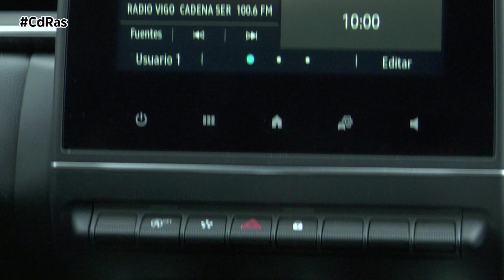MITSUBISHI ASX HIGHLIGTS & ACTIONS | By CdRas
Mitsubishi inicia una nueva etapa en su consolidada historia con el lanzamiento del nuevo ASX. La nueva versión de este SUV urbano difiere mucho de su antecesor y, por el contrario, encuentra muchas semejanzas con otro miembro del grupo que la firma nipona comparte con Nissan y Renault. A pesar de las similitudes que se pueden encontrar entre el ASX y el Captur, la realidad es que Mitsubishi ha dejado su impronta y su carácter en este nuevo modelo.
Con sus 4,22 metros de largo, entra de lleno en el segmento más popular del mercado nacional, compitiendo con modelos tan conocidos como el Arona, T-Roc o 2008. Comparte plataforma con el Renault Captur, de ahí que haya tantas similitudes entre ambos modelos. Frontalmente destaca una nueva parrilla que integra a la perfección el diseño “Dinamic Shield”, con el logotipo de los tres diamantes presidiendo una parrilla en la que se introducen cambios con unos módulos en forma de flecha que apuntan hacia el logotipo de la marca. La firma lumínica introdujo faros Full Led tanto en su parte delantera como en la trasera, en donde destaca la sustitución del logo de Mitsubishi por el lettering con el nombre, el modelo y la motorización. Lateralmente, el fabricante nipón introduce un nuevo diseño en sus llantas de aluminio, de 17 o 18 pulgadas, que agregan una sensación de poderío.
El toque deportivo se mantiene en el interior del nuevo Mitsubishi ASX. Ofrece un diseño versátil y todas las funcionalidades al alcance de la mano, incluyendo botonería para los elementos más utilizados. El nuevo ASX ofrece tres niveles de panel de instrumentos, desde la versión analógica con pantalla de 4,2 pulgadas hasta el panel digital configurable de nivel medio, con pantalla de 9,3 pulgadas, o el panel digital de conductor de 10”, totalmente personalizable, que además réplica las instrucciones de navegación sin la mínima opción de poder equivocarse.

El infoentretenimiento se completa con la incorporación de Android Auto y Apple Carplay inalámbrico, lo que nos permite evitar tener los molestos cables por el medio ya que, además, nos permite la carga inductiva de nuestro smartphone. Todas estas sensaciones, completadas por su sistema de sonido Bose, que hace mucho más placentera la conducción.

En lo que a motorizaciones se refiere, Mitsubishi piensa en todo tipo de cliente, con cuatro versiones. Para los que busquen un modelo de entrada, ofrece un motor 1.0 de 90 CV de potencia. El siguiente salto es a las motorizaciones Mild-Hybrid que cuenta con dos potencias, de 140 y 160 CV. La gama continúa con un motor hibrido de 145 CV para terminar con el motor híbrido enchufable de 160 CV. Ofrece cajas manuales de seis velocidades y automáticas DCT de siete.

En lo que a acabados se refiere, el nuevo Mitsubishi ASX ofrece cuatro, Spirit para el motor de entrada con etiqueta B; Motion, para ese mismo motor y el Mild-Hybrid con etiqueta ECO. Los acabados Kaiteki y Kaitei + disponen de etiqueta Eco y Cero, totalmente adaptables a las nuevas normativas sobre las Zonas de Bajas Emisiones.